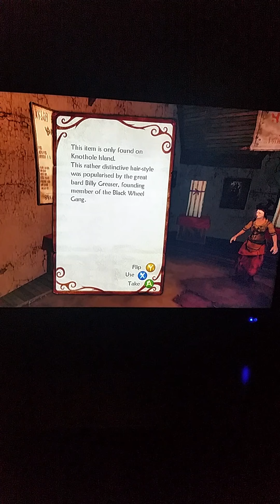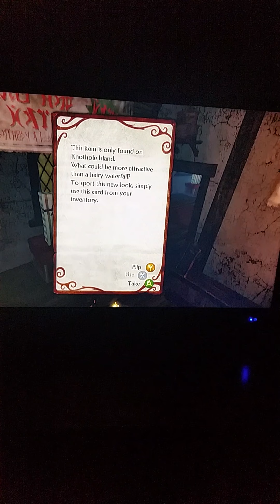Fable 2 Let's Play Part 12